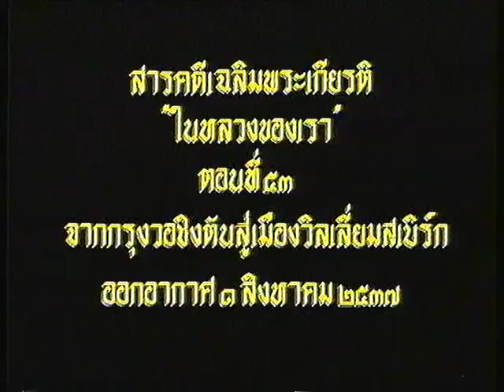สารคดี "ในหลวงของเรา" ตอน จากกรุงวอชิงตันสู่เมืองวิลเลี่ยมสเบิร์ก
สารคดีเฉลิมพระเกียรติ “ในหลวงของเรา” ตอนที่ ๕๓ จากกรุงวอชิงตันสู่เมืองวิลเลี่ยมสเบิร์ก ออกอากาศ ๑ สิงหาคม พ.ศ.๒๕๓๗